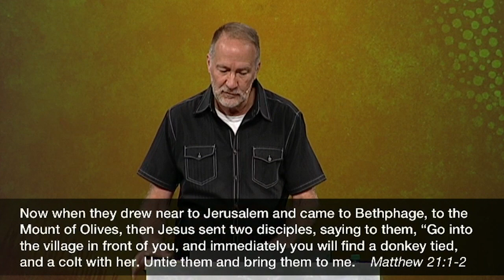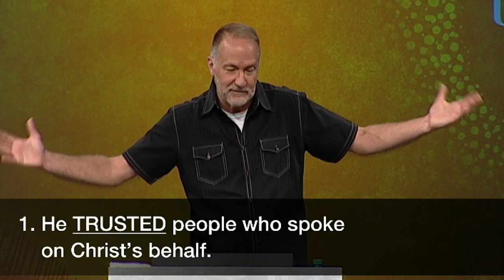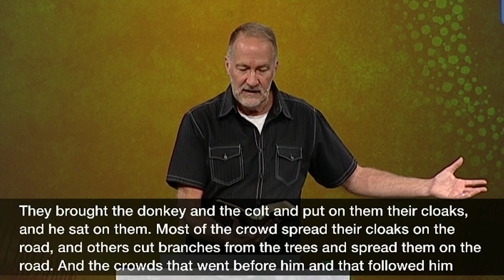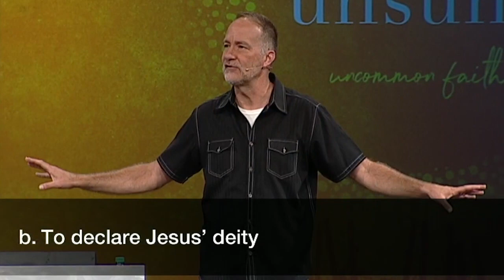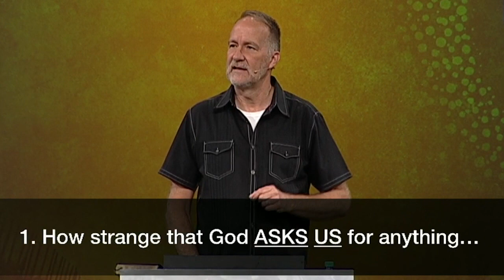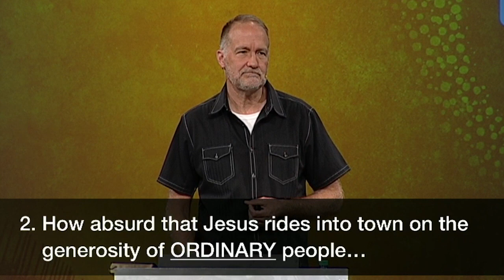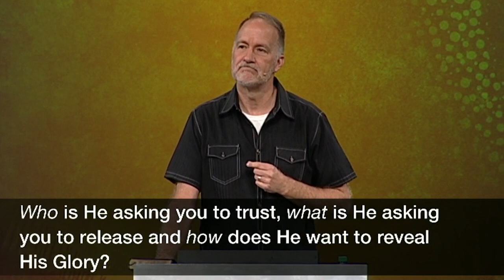Responsive Faith | Pastor Dave Stone, August 10–11, 2019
Willing to give what he owned to the One Who owns it all, open your Bible and join us in Matthew 21 as we look at the uncommon faith of an unnamed man who owned a donkey.